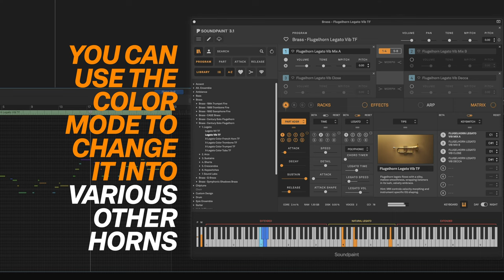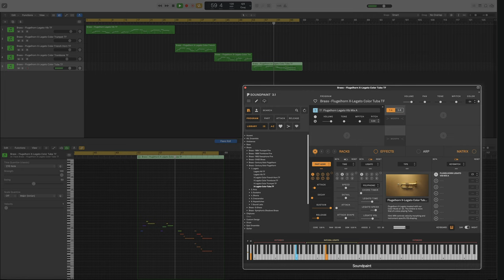Century Solo Brass Flugelhorn Color Mode Teaser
Coming soon to Soundpaint...